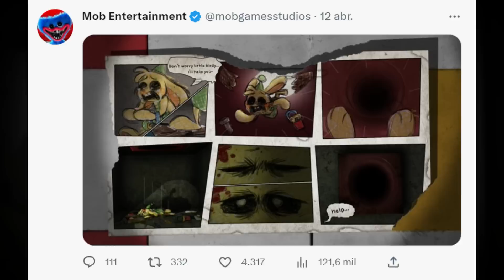¿FECHA REVELADA POPPY PLAYTIME CHAPTER 3? COMIC DE BUNZO BUNNY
COMIC DE BUNZO BONNY revela algo? alguna fecha, revela la fecha de el trailer del capitulo 3 de poppy playtime?
ademas porque bunzo quedo de esa manera fue atacado por el experimento 1006